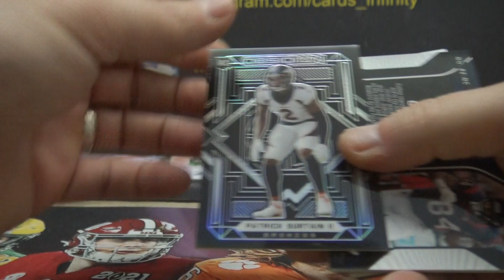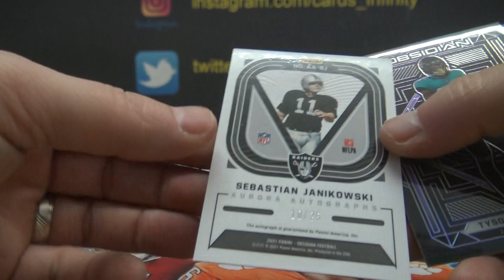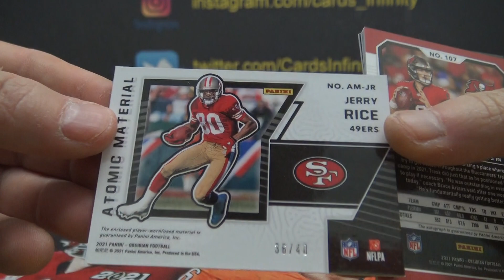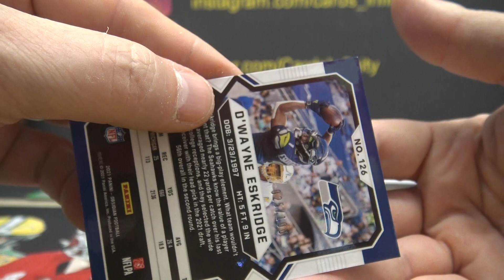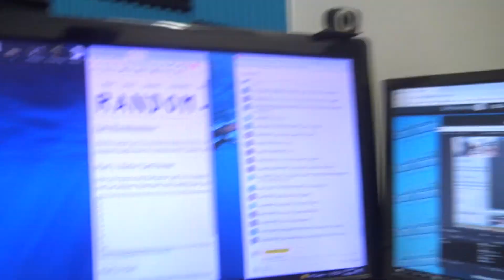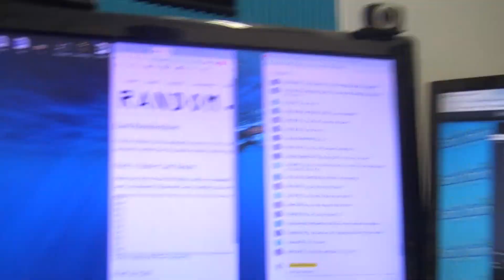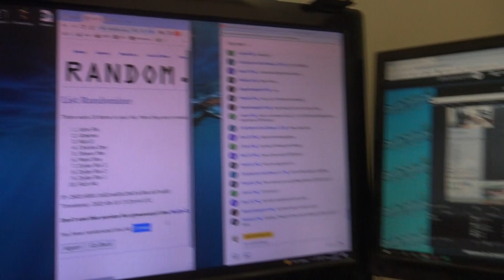2022 Panini Obsidian NFL Football 2 Box Serial s Breaks